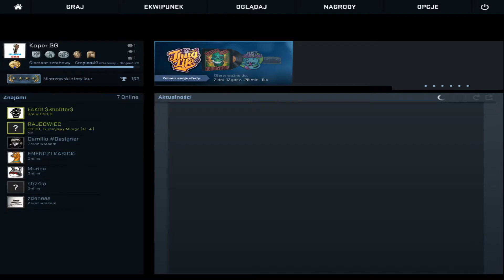Counter Strike Global Offensive odcinek 7